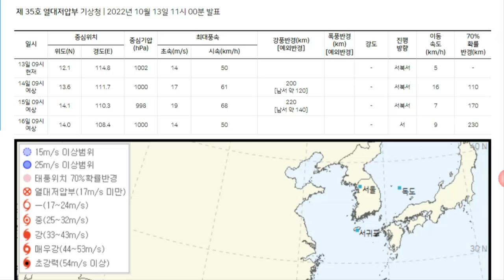제19호 태풍 선까 위험한 태풍 발생